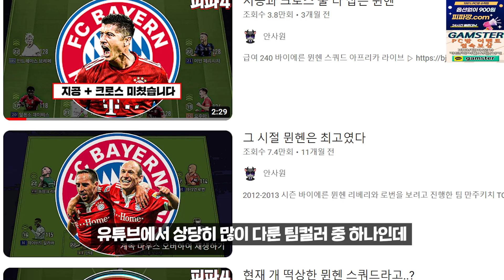매콤한 독일 김치 맛 좀 볼래?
피파4 서버 1위를 노리는 뮌헨 스쿼드라고..?

안사원 채널과 함께하는 대리업체!
900원 피파대낙 ▶ 피파깡.com
저렴한 PC방 대리?! ▶ 카카오톡 : gamster